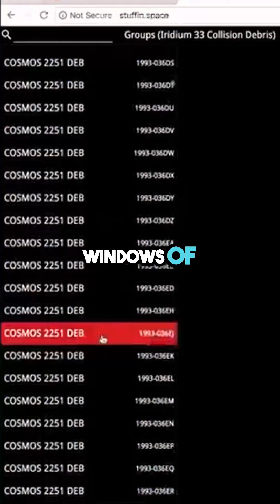Pieces of 💩 floating around Earth🌎 w/ Neil deGrasse Tyson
Clip is from the Joe Rogan Podcast

Elon Musk's goals with Tesla and SpaceX ➡️